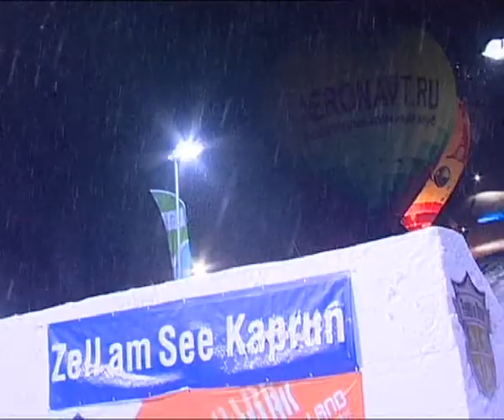Zell am See-Kaprun - pur si simplu Austria